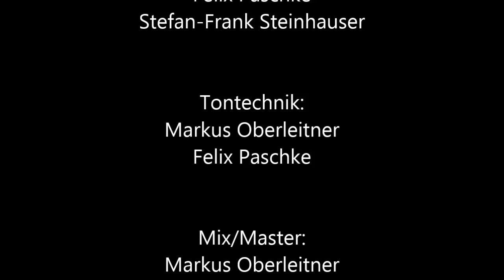"Vasistas" Steinhauser-Fruhwirth-Oberleitner-Paschke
Live @ Felix' House